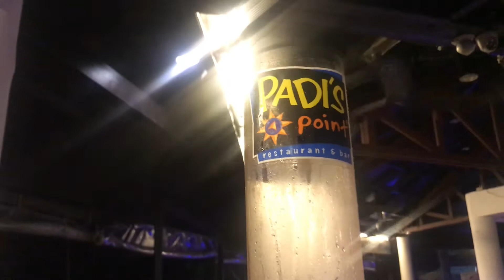ERIKA EMBANG SA DEBUT NI PAM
Celebrating my sisters debut at RumahJuanaResort! Plus my Lolas 80th Birthday!

Bonding with our cousins and Sohail aka Erika Embang Hahaha!